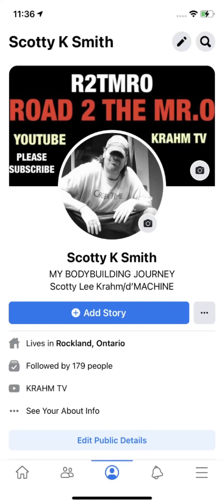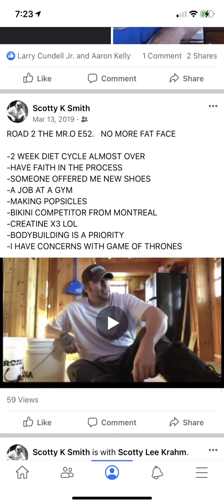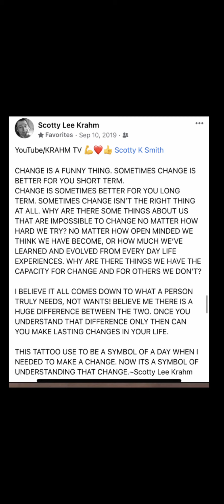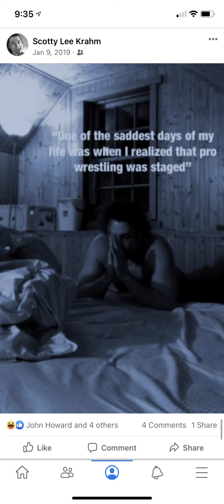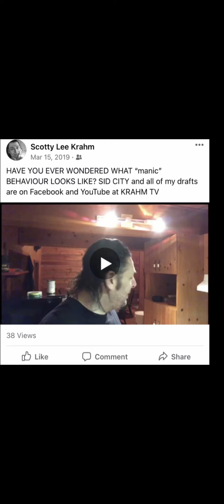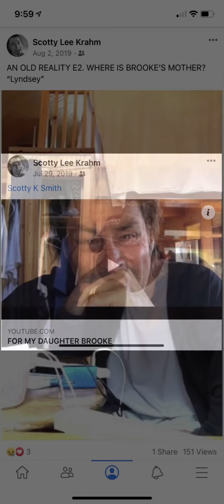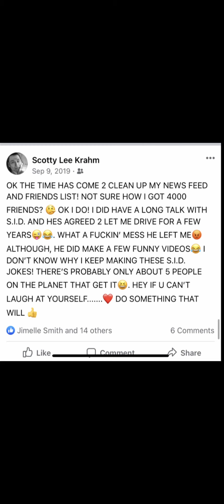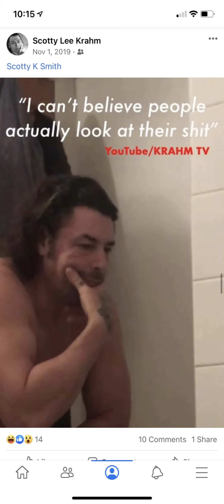FACEBOOK MEMORIES 2019